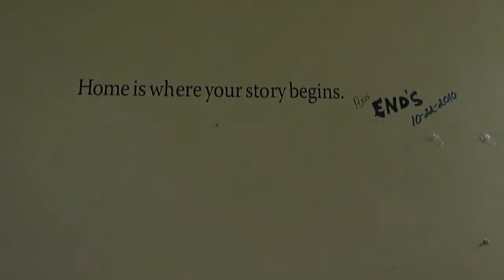Hoven Hospital Video 1 Promotion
Interior of the Hoven Hospital. for more information about purchasing opportunities.